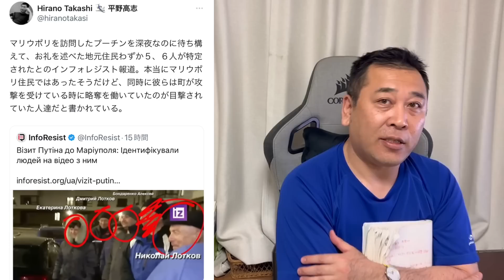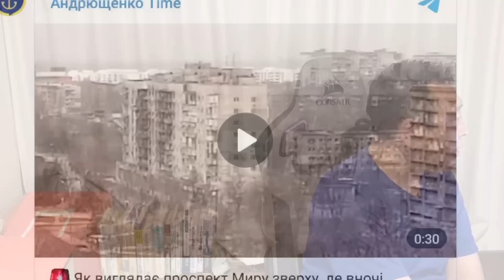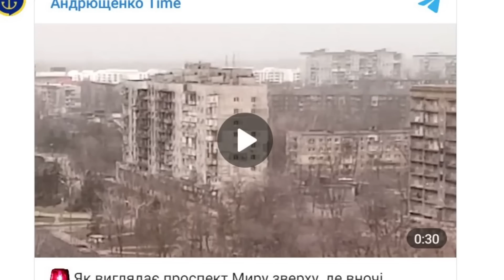詳細判明 プーチン容疑者、マリウポリでの足取りがひどい！もうほんとにひどい。